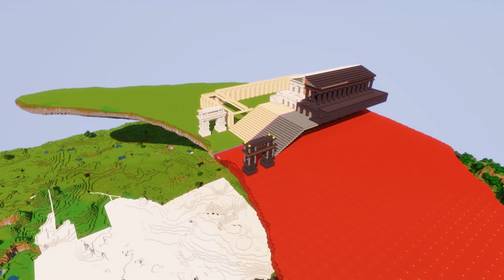HolyCube S5 - #32 : World Tour 2 !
HolyCube est un serveur Minecraft Vanilla Francophone. Trente-deuxième épisode, et on est reparti pour un second World Tour du serveur pour voir ce qui a été fait accompli chez les Holycubiens depuis deux mois et demi.
En espérant que la série vous plaise toujours autant.

Liens utiles :)